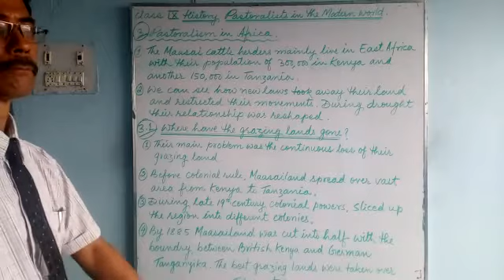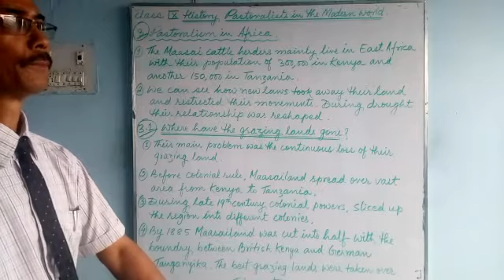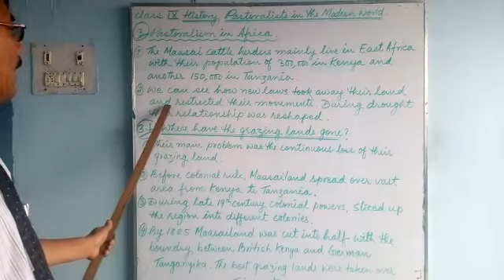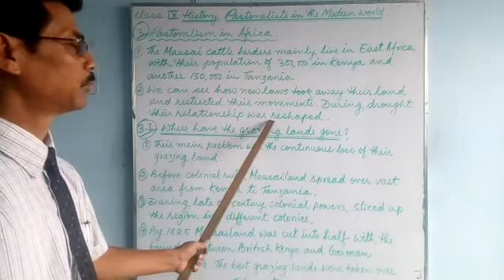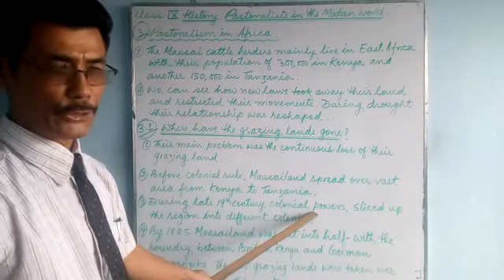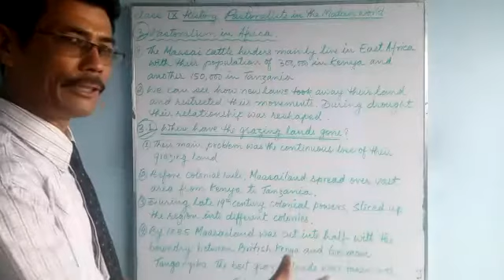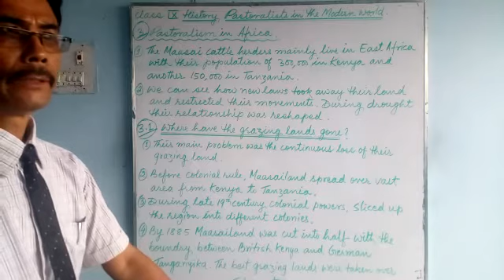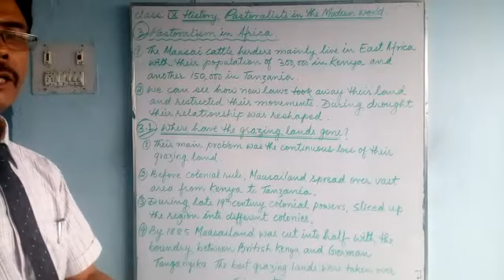e-class_History for class 9 students of Greenland Public School, Shivdhara